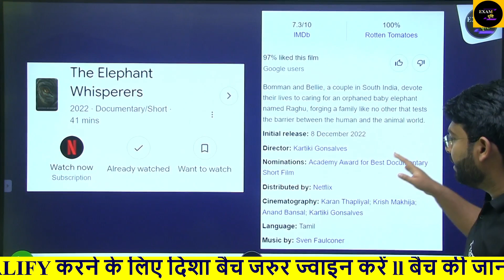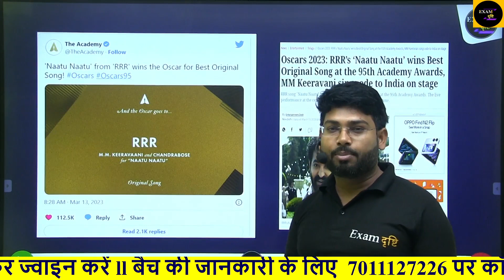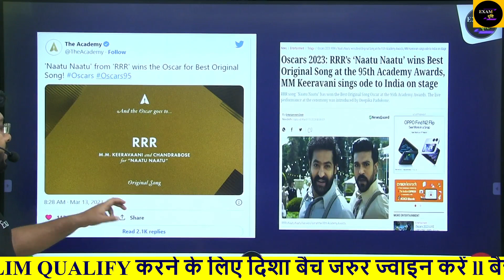OSCAR 2023 ll NATU NATU AND ELEPHANT WHISPERS ll INDIAN WON TWO OSCARS AWARD ll RRR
ENVIRONMENT AND ECOLOGY PLAYLIST LINK:-

                                                      UP SPECIAL PLAYLIST LINK:-

                                                 INDIAN HISTORY PLAYLIST LINK:-

uppsc ke liy sabse achhi coaching
uppsc ki sabse achhi coaching
best coaching uppsc